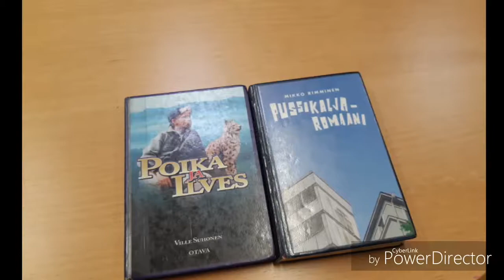Kahden Viikon Kuvailut #1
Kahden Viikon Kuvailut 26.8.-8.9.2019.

Videoiden kuvauspaikat:
Pihlajasaari